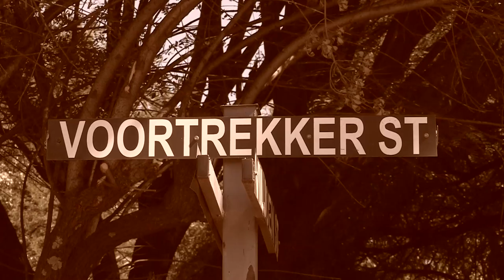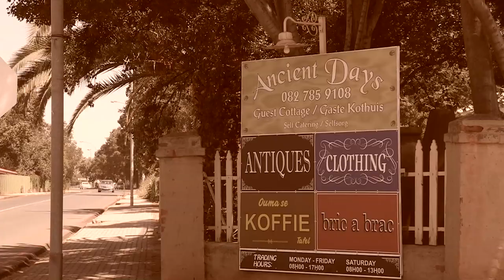Heidelberg Heritage Tour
Laid out and proclaimed a town in 1866 Heidelberg is one of Transvaal’s older towns. The towns’ Victorian architecture and rich history promise a memorable visit to all. Heidelberg Heritage Museum and its staff aim to keep the history alive through our historic buildings, heritage tours, and the all-round experience that is offered. Paired with an unforgettable dining experience and our famous Heidelberg beer this is certainly a trip that won’t be easily forgotten.